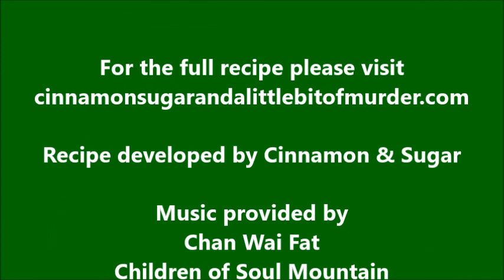Panda Macarons with White Chocolate Ganache Filling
For the full recipe A playful rendition of the French, gluten-free, almond meringue cookie, Panda Macarons are filled with luscious white chocolate ganache. An elegant taste yet a fun design that kids of all ages will enjoy. Recipe created by Cinnamon & Sugar.